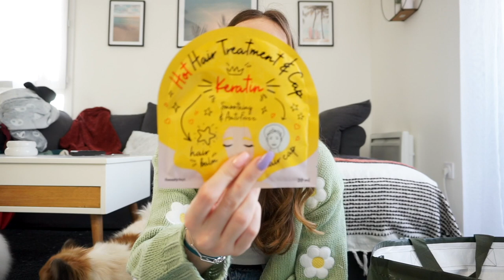BIG HAUL ACTION : nouveauté printemps 🌼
Nouveau haul action !!

♡ Les Codes Promos :
⦁ SHEIN : PANDHAPPYTQ2

Musique
LAKEY INSPIRED : chill day